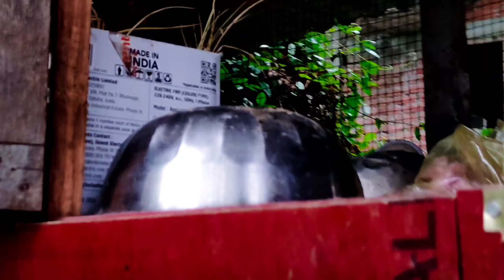মুরগির বাচ্চা ফুটছে 😍 3 দিন আগেই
My Other's Channel:-

Biswas Entertainment:-

S Squad { Gajoldoba } :-

For any enquiry what's:- 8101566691

হাঁসের_বাচ্চা,হাঁসের বাচ্চা পালন পদ্ধতি,হাঁসের বাচ্চার দাম,হাসের বাচ্চা পালন,হাসের বাচ্চা,চিনা হাঁসের বাচ্চার দাম,কালো হাসের বাচ্চা,হাঁসের খামার,হাসের বাচ্চার দাম,চিনা হাঁসের বাচ্চা,বেইজিং হাসের বাচ্চার দাম,বালি হাসের বাচ্চা,হাঁসের বাচ্চার যত্ন,হাঁসের বাচ্চা কোথায় পাওয়া যায়,বেইজিং হাসের বাচ্চা,হাঁসের বাচ্চার দাম জেনে নিন,হাঁসের বাচ্চা বিক্রি,হাঁসের বাচ্চা পালন,হাঁসের বাচ্চা কোথায় পাব,একদিন বয়সের হাঁসের বাচ্চা,রাজহাঁসের বাচ্চাmini zoo,rooftop mini zoo,কোয়েল পাখি,ফিসেন্ট এসেছে mini zoo তে,৩ জোড়া ফিসেন্ট এসেছে mini zoo তে,কোয়েল পাখির খামার,pavel & nobel mini zoo,কোয়েল পাখির ডিম,জমানো টাকা দিয়ে কোয়েল পাখি,কষ্টের জমানো টাকা দিয়ে কোয়েল পাখির খামার,কোয়েল,পাখির খামার,নতুন খরগোশ আনলাম,কোয়েল গুলো পোষা হয়ে গিয়েছে 😍,পোষা পাখি,টিয়া পাখি,নতুন খরগোশ কিনে আনলাম,আবারো খরগোশ কিনে আনলাম,নতুন খরগোশ কিনে আনলাম দাম কত নিল,zoo,নতুন সদস্য: ফিজেন্ট নিয়ে আসলাম